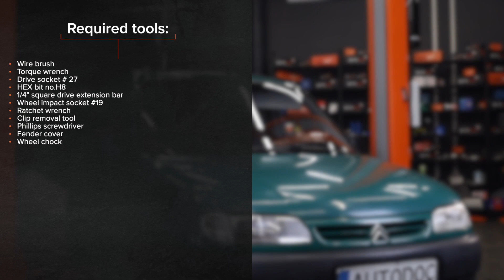Como substituir correia trapezoidal estriada no CITROËN BERLINGO M [TUTORIAL DA AUTODOC]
Como substituir correia trapezoidal estriada no CITROËN BERLINGO 1 (M49) 1.9 Van 1996–2003 [TUTORIAL DA AUTODOC]

Correia trapezoidal estriada nos automóveis CITROËN Xsara Schrägheck (N1) (Baujahr 04.1997–03.2005) / CITROËN Xsara Kombi (N2) (Baujahr 10.1997–08.2005) / PEUGEOT Partner I Kastenwagen (Baujahr 05.1996–12.2002) deve ser substituído, como regra, de acordo com o seu e o mesmo procedimento. No entanto, podem existir pequenas diferenças devido a características específicas do design do veículo.

⚡ Todos os tutoriais em vídeo e em PDF sobre a substituição de peças no CITROËN BERLINGO (M49): descarrega e vê no AUTODOC CLUB

0:00 — CITROËN BERLINGO M – correia trapezoidal estriada: tutorial de substituição passo a passo
0:09 — Eleve o veículo
0:47 — Afrouxe o parafuso da polia de tensão
1:12 — Remova a correia trapezoidal estriada
1:49 — Instale a correia trapezoidal estriada
2:14 — Aperte o fixador da polia de tensão da correia poly-V
3:11 — Ligue o motor por alguns minutos